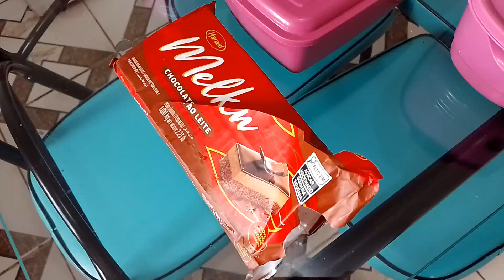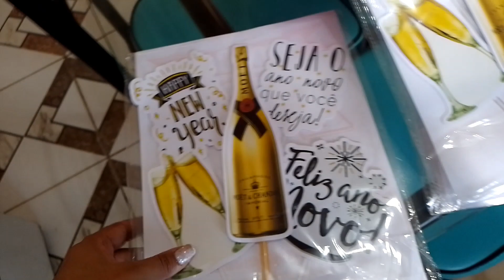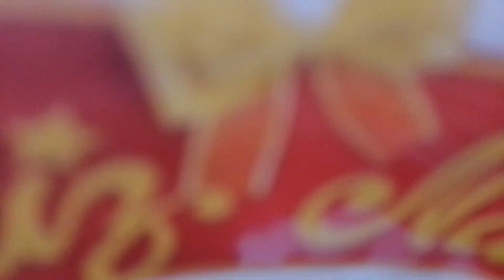Sobremesa de Natal rápido e fácil de fazer